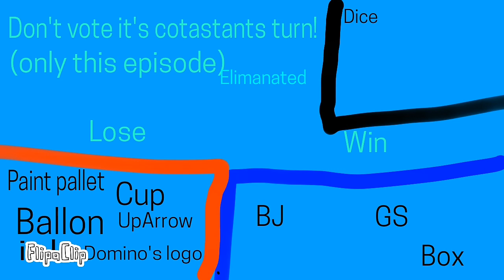BFAT ep 2: Dark room [BAD VERSION]